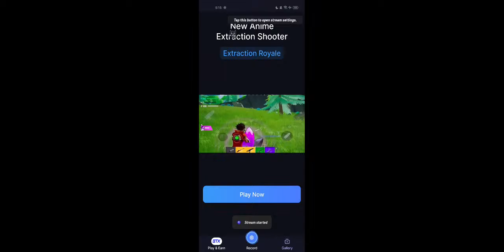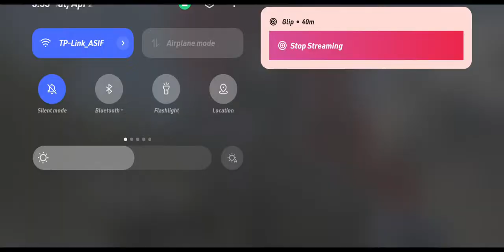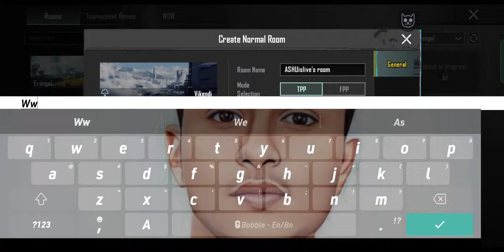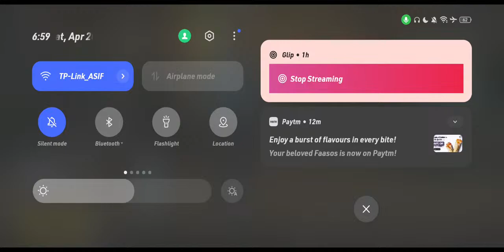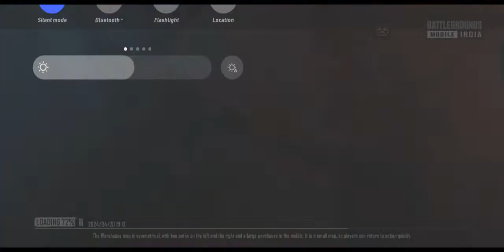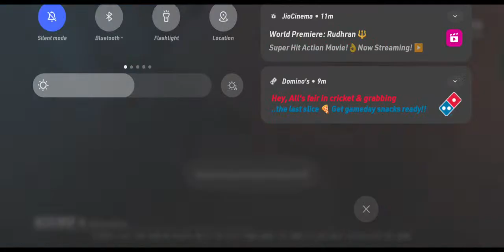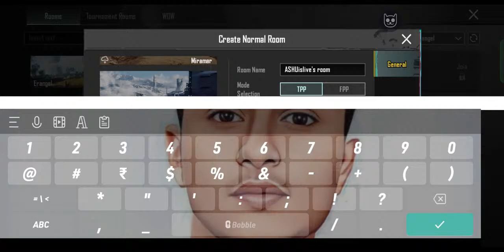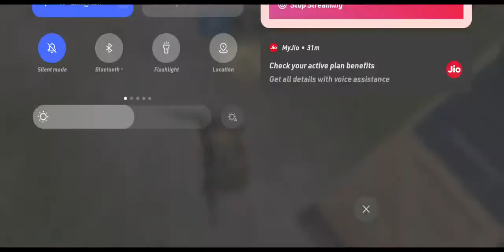1v1 TDM LIVE | 1v1 STREAK MATCH | BGMI CUSTOM ROOM | AS PLUS GAMING | PUBG TDM 1V1 CUSTOM ROOMS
★★ SUPPORT VIA GPAY/ PHONE PE / PAYTM ★★
➤UPI : asif-8583@paytm
 Device : OPPO f19 pro
Server : India
Graphics : Smooth - High (Colourful)
Control : 3 Finger - gyroscope

bgmi live
free custom room live
bgmi free royal pass
bgmi classic custom room
1v1 tdm live
tdm custom room live
bgmi custom room live
tdm room live
1v1 tdm
bgmi tdm room live
bgmi
bgmi live 1v1 tdm
bgmi 1v1 tdm live
1v1 tdm live
bgmi room 1v1
bgmi live room
1vs1 tdm live bgmi
tdm
ubg live stream
pubg
ROHIT PLAYS
live room bgmi
bgmi room live
tdm gameplay
tdm tournament
bgmi tournament live
bgmi 1v1 live
bgmi tdm
pubg custom rooms
bgmi live custom room 1v1 tdm
tdm tournament bgmi
room
live1v1
1v1 room
tdm 1v1 live
tdm live room
bgmi 1v1 room
1v1 bgmi
bgmi 1v1 live tdm
bgmi custom
room1v1
bgmi 1v1 custom
live tdm
bgmi live tdm custom rooms
bgmi live rooms
bgmi new trailer
bgmi unban trailer
bgmi trailer launch date
bgmi launch date
bgmi relaunch date
bgmi new update date
bgmi playstore date
bgmi app store date
bgmi ios date
bgmi ios kab aayega
bgmi setting will be reset
bgmi latest notice
bgmi new notice
bgmi latest news unban
bgmi unban latest update
bgmi unban latest
bgmi kraftob latest post
bgmi unban today video
bgmi unban today telugu
bgmi unban news today classified yt
come back bgmi unban today bgmi wasim gaming yt

IGNORE TAGS -

bgmi live
bgmi room
live bgmi custom room
bgmi live custom room assam
bgmi live custom room malayalam
Custom Room bgmi